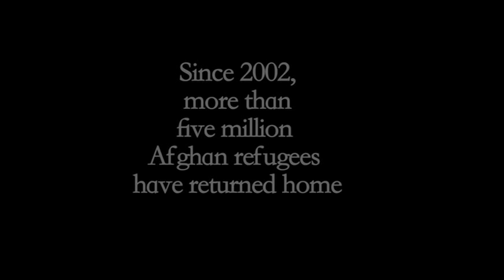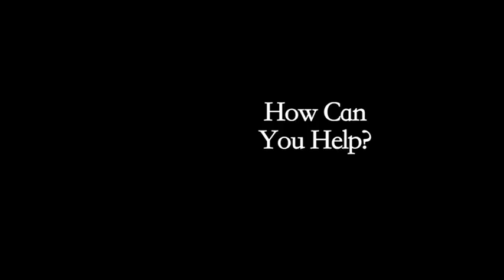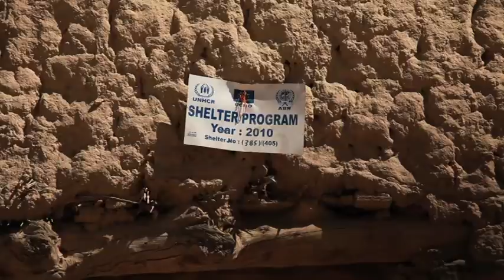The Khaled Hosseini Foundation.mov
this video highlights the work being done by The Khaled Hosseini Foundation in Afghanistan.  The Foundation builds shelters for returning Afghan refugees.